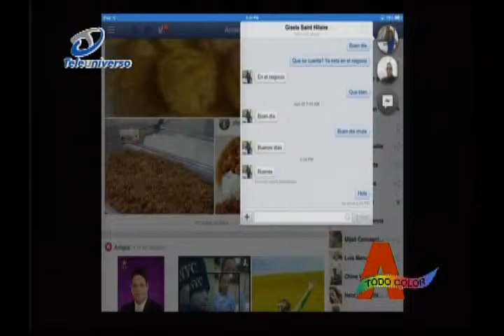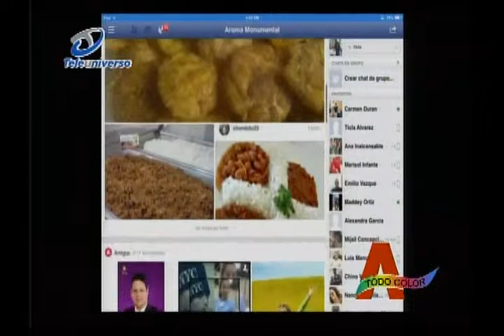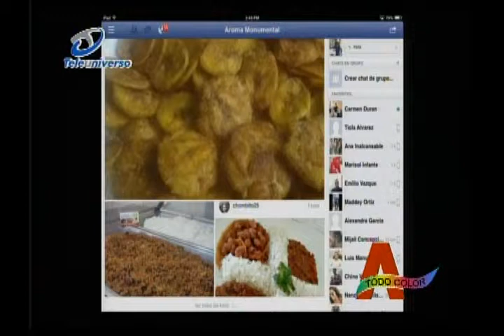A Todo Color Claudio Le comieron el bizcocho a la novia